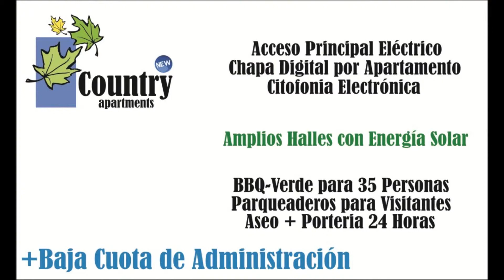En Nuevo Country con Estilo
Apartamentos Exclusivos de 1, 2 y 3 Alcobas. Desde 53 a 80 m2 al Norte del Country Club con  BAJA ADMINISTRACION.      Aseadora + Portería 24 Horas
Amplios Halles y Circulaciones y parqueaderos para Visitantes
                                     ...para Vivir Tranquilos !!!